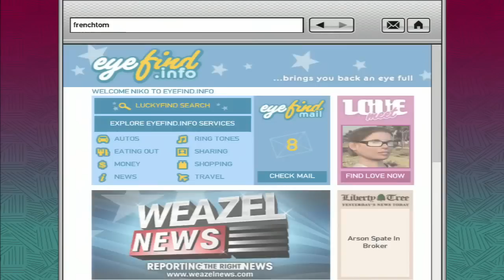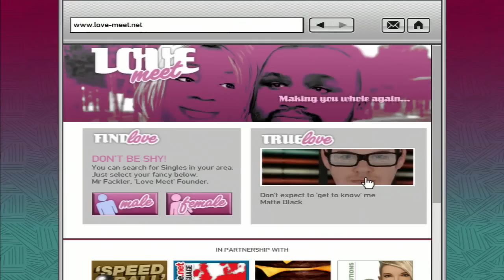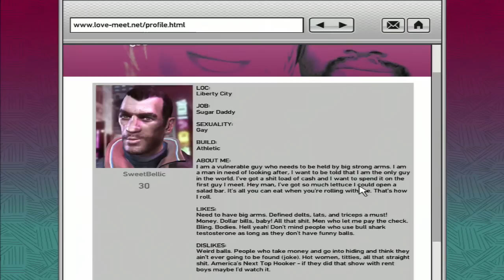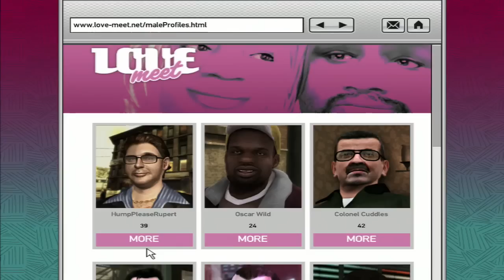Grand Theft Auto IV Playthru (Part 14) - ShockmasteR & iAnthuny